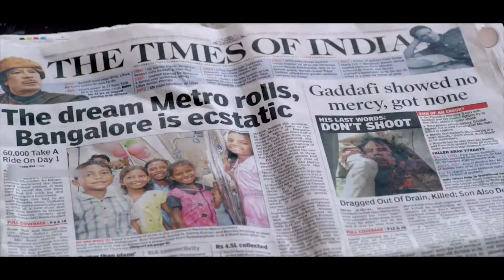ఏంటి బాబు ఏ ఛానల్ అయినా ఓపెన్ చేయొచ్చా ... ! || Telugu Movie Scenes || Today Telugu Movies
ఏంటి బాబు ఏ ఛానల్ అయినా ఓపెన్ చేయొచ్చా ... ! For More Such Videos keep Following Us.